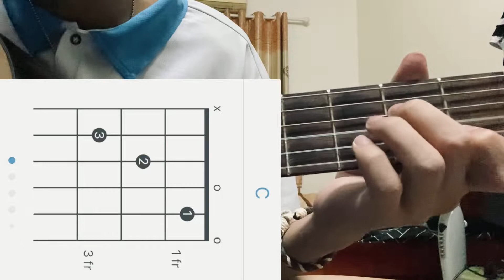(Hướng dẫn guitar) Thế giới trong em-Hương Ly (Caged_09)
XXin Chào Là Caged_09.Nếu Bạn Thấy Video Xứng Đáng Có Thể Ủng Hộ Mình
Momo: 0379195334 -- Đỗ Thành Vinh,  VCB: 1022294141 -- Đỗ Thành Vinh